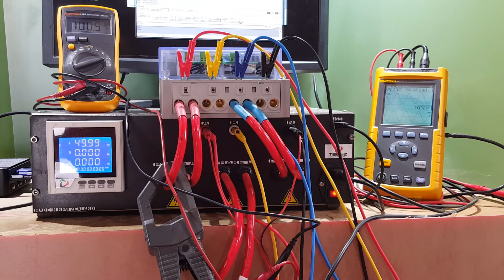AC load generator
TSENZ's advanced 3 phase load generator.
5mA to 218A source current, up to 293V source voltage, 1 to 1KHz frequency, 0 to 360 degree phase angle. 3U Rack mount at 14.7Kg